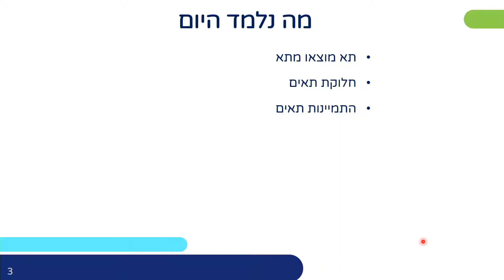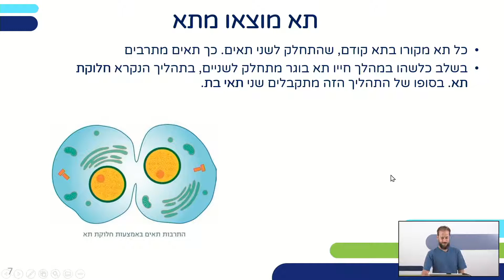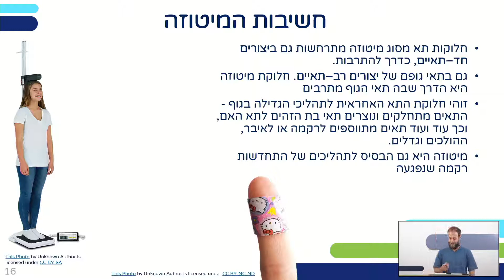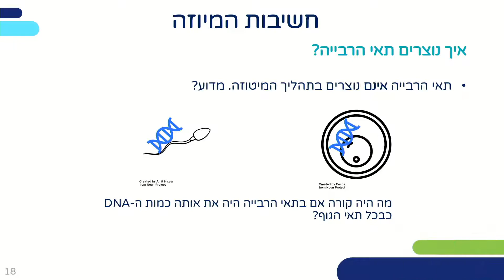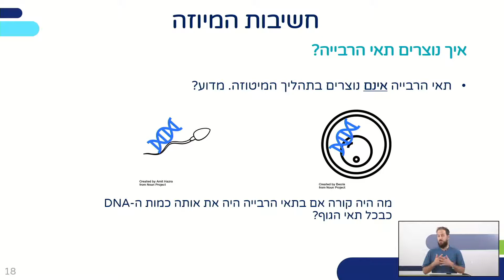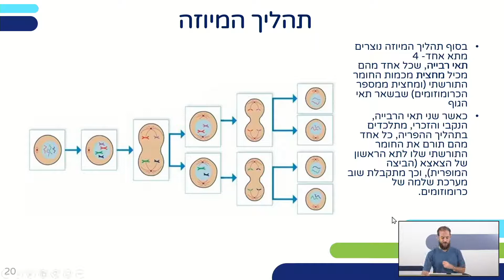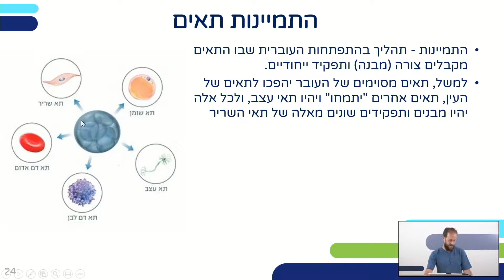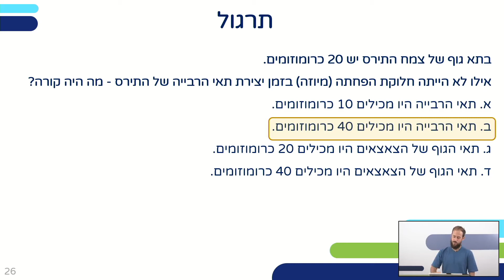תהליכים בתא | מדע וטכנולוגיה לכיתות ח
שם המורה: נמרוד ברקאי
למידע נוסף במרחב הפדגוגי:

*קוד השידור: 1_5gt82zo0*